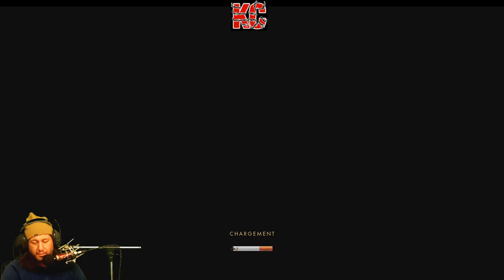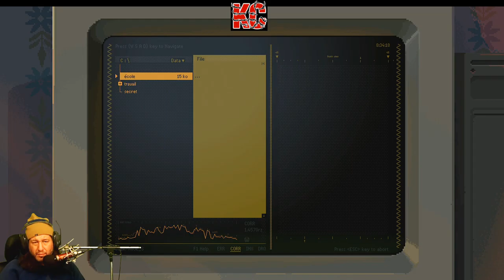Backbone Live Gameplay Épisode 05 Fr Karibou Canadien